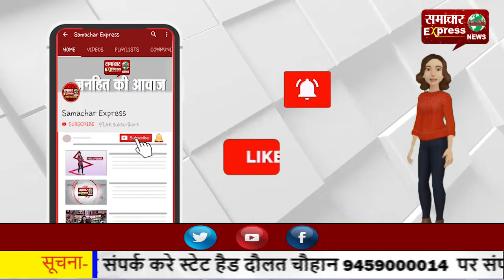जम्मूी कश्मीेर में डेढ़ साल बाद 4जी इंटरनेट सेवा बहाल की गई